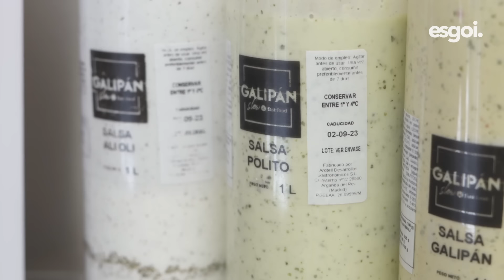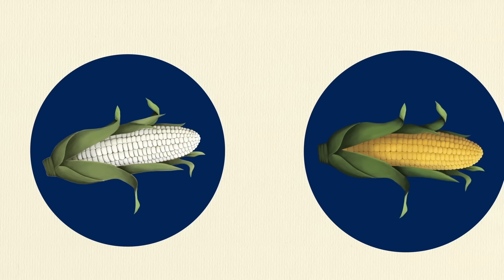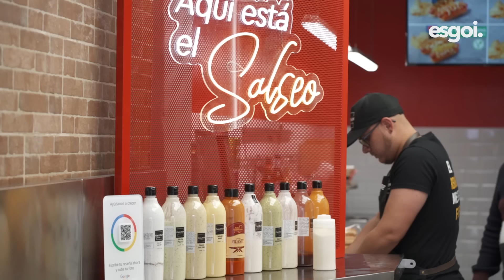El PERRO CALIENTE Venezolano que CONQUISTA MADRID 🌭 GALIPÁN SPAIN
Esta es la historia de un ingeniero venezolano que puso fin a una carrera de años con multinacionales del cemento por la crisis de la construcción en España producto de la burbuja inmobiliaria. Cansado del mundo corporativo decidió buscarse la vida y abrió un local de jugos naturales, llamado Zumería Galipán. Pero el negocio no terminaba de despegar y se puso a investigar. Así llegó al producto estrella: los perritos calientes. Así nació Galipán, un negocio 100% familiar con 6 locales en Madrid. Una historia de éxito fascinante.

¡Gracias totales por ver este episodio! Cuéntanos qué te pareció.
Goi,

Nuestro EQUIPO 🎥

Cámara:
Leonardo Reyes
Merlin Güell

Edición y Montaje:
Leonardo Reyes
Merlin Güell

Asistencia de Producción:
Marisela Gómez

👉 Este espacio fue presentado por nuestros aliados:

P.A.N. El sabor de los buenos momentos @pan_espana

Salus Madrid, familia que atiende a familias @salusmadrid

¡Te espero espero en un próximo capítulo!

esgoi.